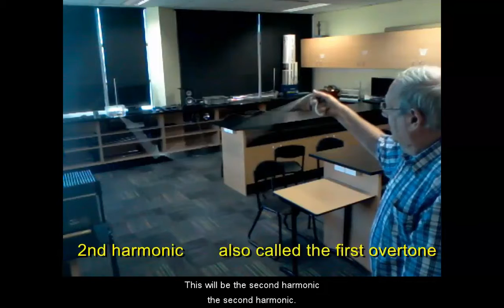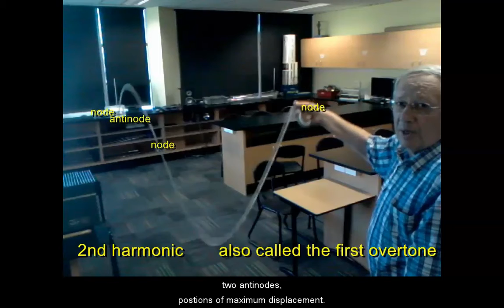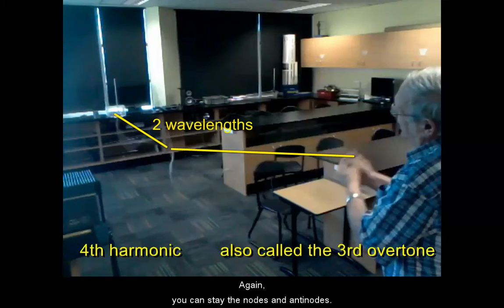Harmonics and overtones in a stretched spring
This video looks at the harmonics, (1st to 4th) that can be produced in a strectched spring observing features such as the wavelengths present, as well as the nodes and antinodes.